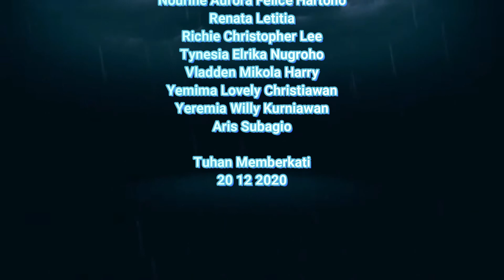Ultah Renata 20 12 20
Selamat Ulang Tahun Renata Latitia. Panjang umur...sehat selalu...tambah rajin...makin cerdas...tambah sayang papa mama, Tuhan Yesus...GBu